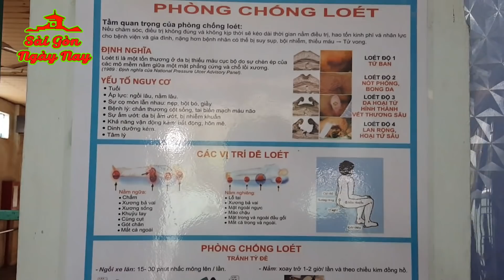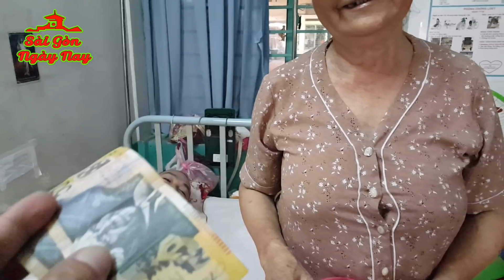Chắp cánh Yêu thương cùng bà Tiên có thật giữa đời thường SG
Dì 5 một người dưng nhận nuôi dưỡng anh Hóa bị tai nạn liệt tứ chi phải nằm liệt, thối thịt.

Gia đình anh Hóa cũng neo đơn cha già nuôi anh cũng bị thần kinh. Thật có phước khi anh Hóa gặp được dì 5.

Những clip trước Tuấn Dương có kể câu chuyện này mời Quý vị tham khảo:

TuanDuong chủ kênh YouTube SaigonNgaynay chia sẻ về CuocSongSaigon cảm ơn Quý vị đã Quan tâm theo dõi.